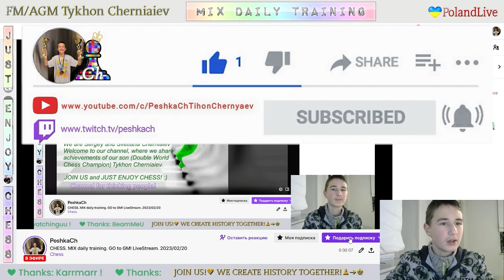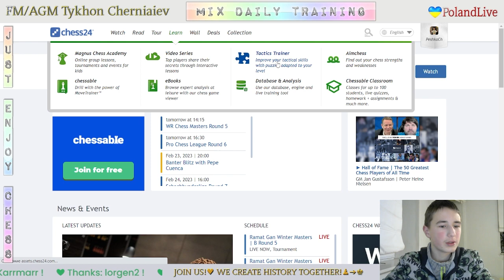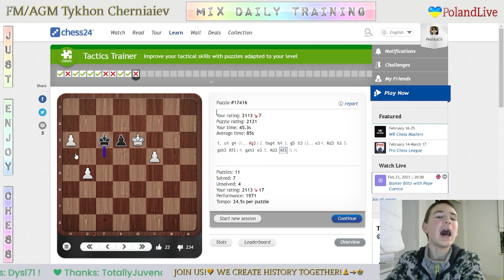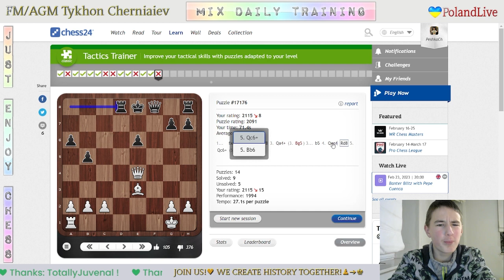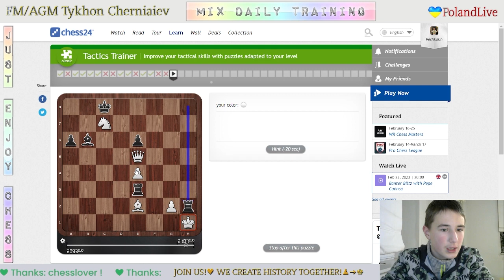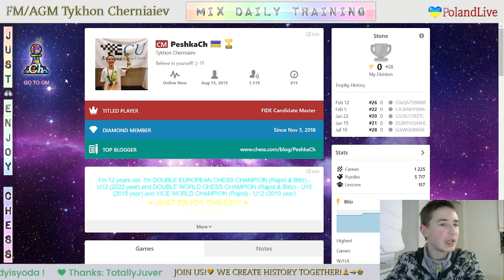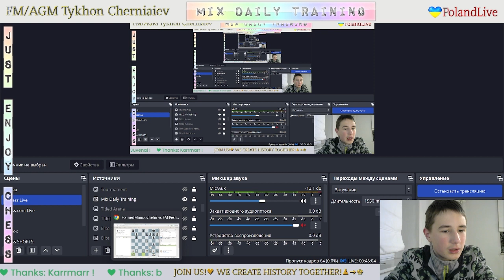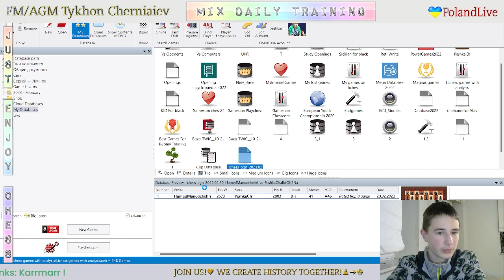CHESS. MIX daily training. GO to GM! LiveStream. 20/02/2023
The highlights of the Mix Daily Training:
  0:54 - Game with a live opponent "HamedManoochehri"
21:47 - Puzzles
36:50 - Game with computer Grandmaster 22
47:11 - Analysis of the game